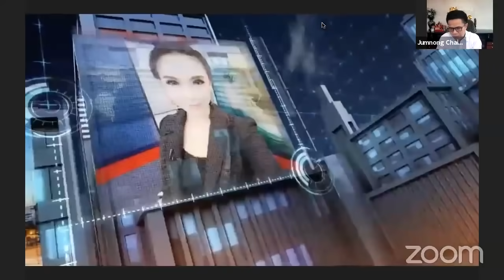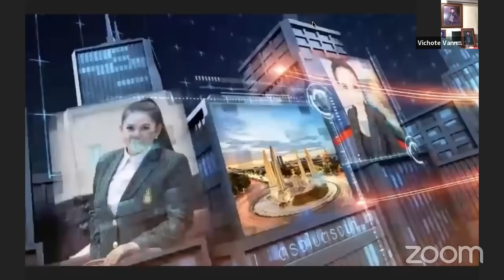ตรงไปตรงมา : จับตา สว. โหวตแก้รัฐธรรมนูญ